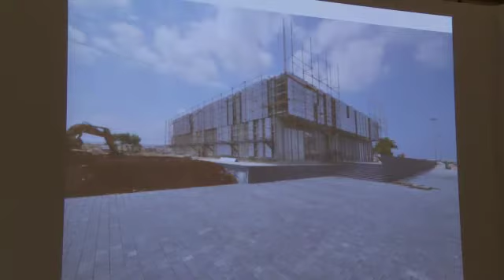The Global Artworld: Focus on Beirut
Marwan Assaf, Collector and Art Researcher, Founding Benefactor of Beirut Art Center
Makram El Kadi, Architect, L.E.FT, New York/Beirut
Moderator: Abaseh Mirvali, Independent Projects Producer, Mexico/Berlin